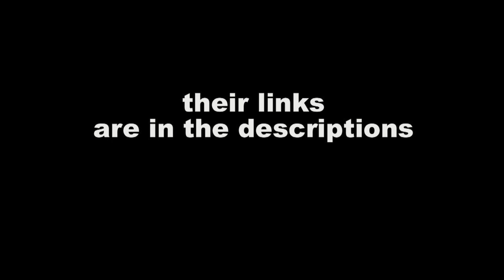Metal in the Park (4/20/2013) HD